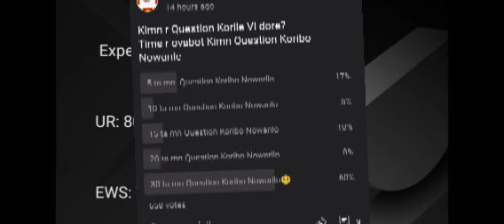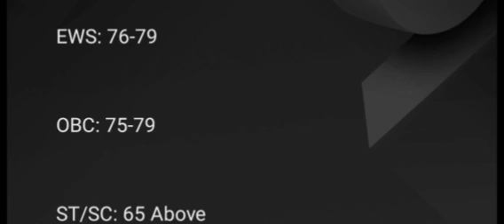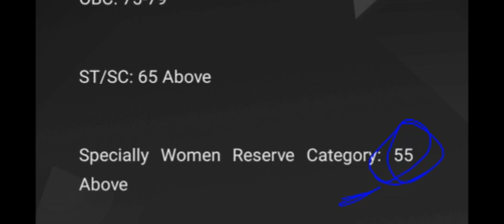Assam Direct Recruitment 2022 | Grade IV Exam Expected Cut Off Marks